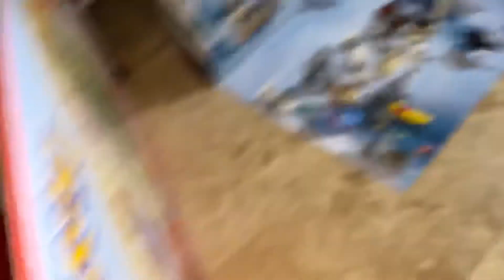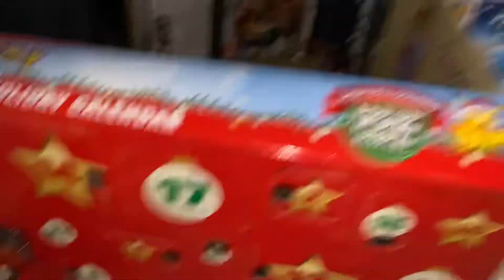Christmas advent calendar Pokémon EP 16￼